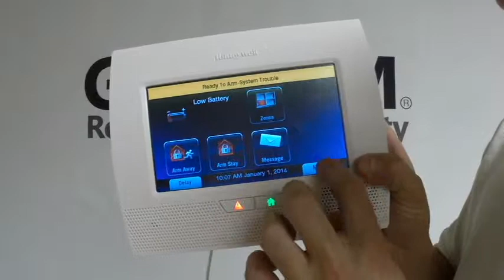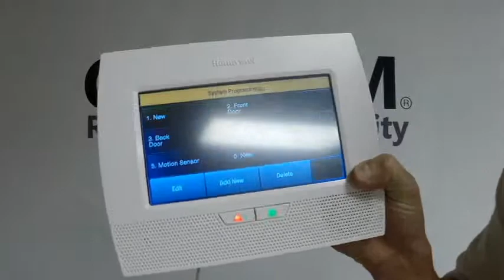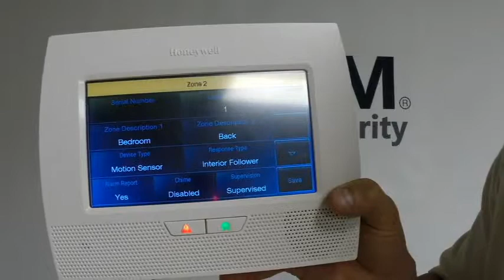Honeywell 5800PIR-RES - L7000 Programming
Learn how to on Programming a Wireless 5800PIR-RES Motion Detector into The Brand New Honeywell L7000 Security System!